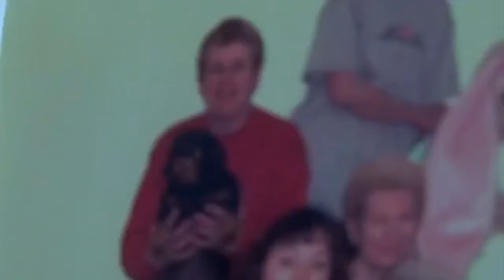Reaction from those that knew Oswald